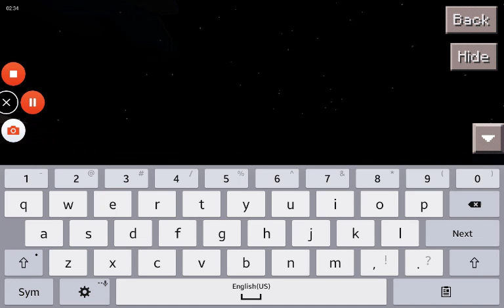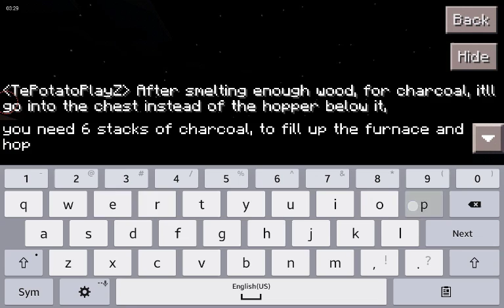Auto-Matic Charcoal Making Machine!